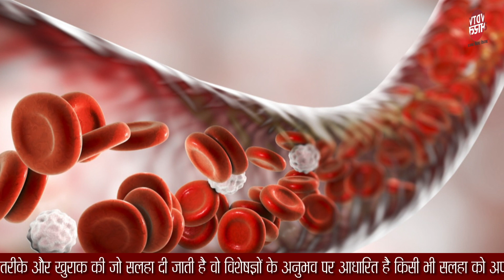Diabetes रोगियों के लिए असरदार है इन चीजों का सेवन,Blood Sugar Level होता है नियंत्रित | Health Tips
भारत समेत दुनियाभर में हाल के वर्षों में तेजी से डायबिटीज के मामले बढ़ रहे हैं। विश्व स्वास्थ्य संगठन के आंकड़ों के मुताबिक, लगभग 42.2 करोड़ से अधिक लोग इस गंभीर स्वास्थ्य समस्या के शिकार हैं। भारत में भी मधुमेह तेजी से फैलने वाली सबसे घातक बीमारियों में से एक है। भारत में 77 करोड़ से अधिक वयस्क मधुमेह के शिकार हैं। शोधकर्ताओं का अनुमान है कि साल 2045 तक यह आंकड़ा बढ़कर 13.4 हो सकता है। लोगों को मधुमेह के बारे में जागरूक करने के लिए हर साल 14 नवंबर को विश्व मधुमेह दिवस मनाया जाता है।

डायबिटीज से बचाव के लिए जीवनशैली और आहार में सुधार की आवश्यकता होती है। वहीं जो लोग पहले से मधुमेह से पीड़ित हैं, उन्हें खान-पान पर विशेष ध्यान देने की जरूरत होती है। स्वास्थ्य विशेषज्ञ डायबिटीज का जोखिम कम करने के लिए मधुमेह रोगियों को कुछ पोषक चीजों के सेवन की सलाह देते हैं, जिससे ब्लड शुगर लेवल नियंत्रित होता है। जानें मधुमेह रोगियों को किन चीजों का करना चाहिए सेवन।
मधुमेह रोगियों के लिए हरी और पत्तेदार सब्जियों का सेवन लाभकारी है। हरी सब्जियां पौष्टिकता से भरपूर होती हैं और इनमें कैलोरी कम होती है। स्वास्थ्य विशेषज्ञ, इस तरह की पौष्टिक सब्जियों को डाइट में शामिल करने की सलाह देते हैं। पालक, केले और पत्तेदार साग में विटामिन सी सहित कई विटामिन और खनिज पाए जाते हैं। रक्त शर्करा के स्तर को बढ़ने से रोकने का काम हरी सब्जियां करती हैं।